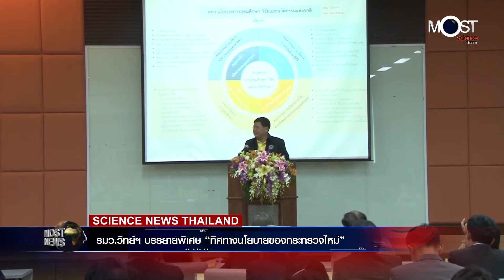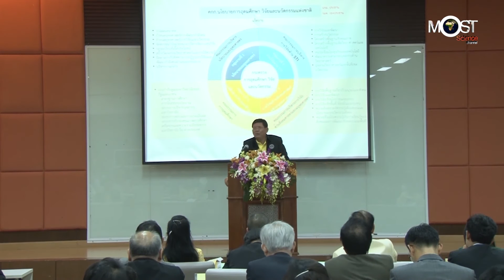ก.ค. 61 ครั้งที่ 12 รมว.วิทย์ฯ เยือนขอนแก่น บรรยายพิเศษ